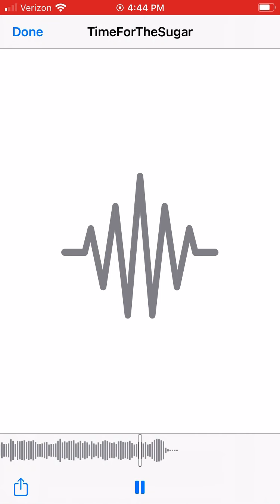Time for the sugar Chillhop beat with hook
A chillhop beat with a hook